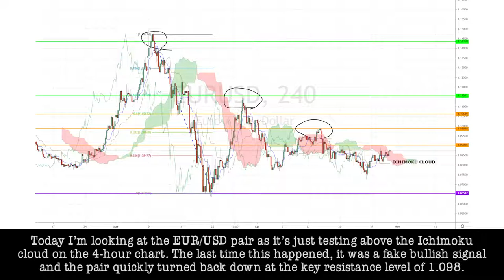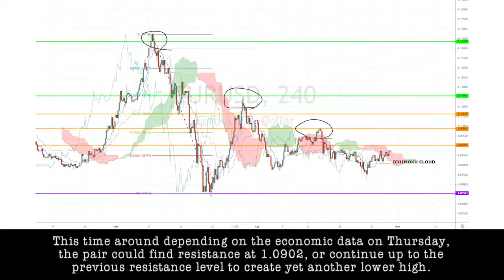April 30th, 2020 - EURUSD Breakdown